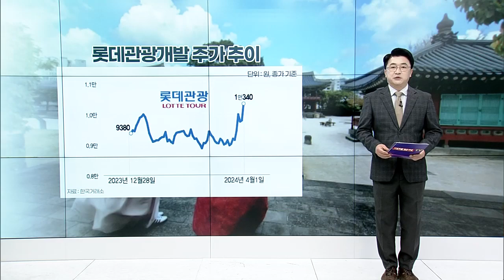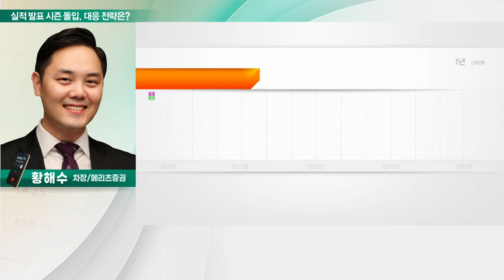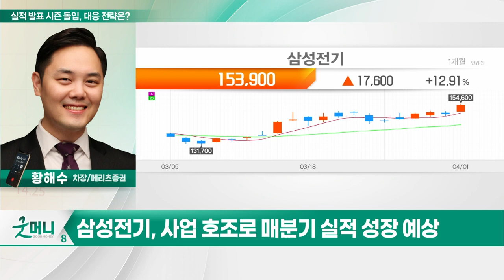삼성전기(009150), 실적 발표 시즌 돌입, 대응 전략은?_투자 인사이트 (20240402)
Q. 실적 발표 시즌 돌입, 대응 전략은?

- 1분기 컨센서스 상회 전망
- 사업 호조로 매분기 실적 성장 예상
- 하반기 고사양 A1기판 납품 시작
- 장기 성장 모멘텀 확보